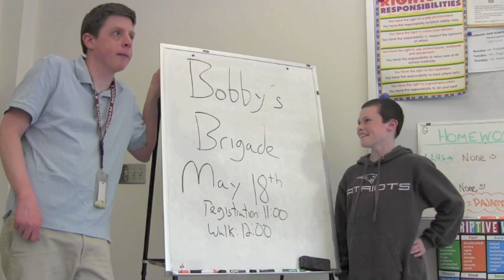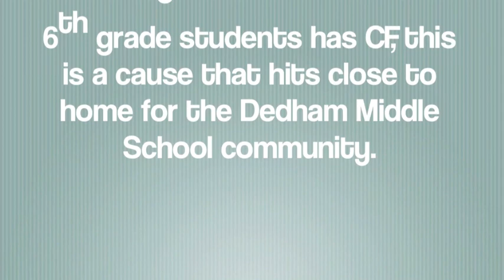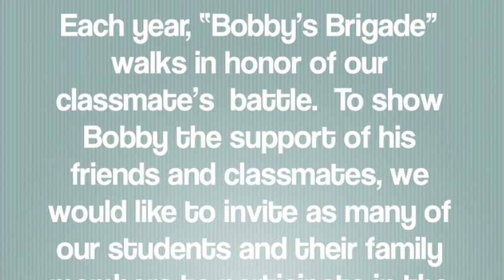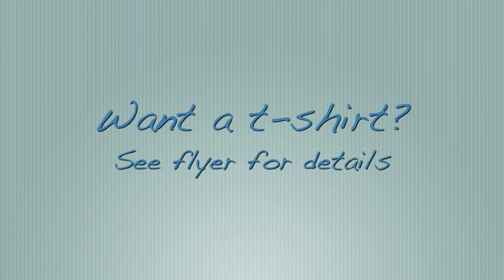Bobby's Brigade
Great Strides Walk
Sunday, May 18
Endicott Estate
Dedham, MA